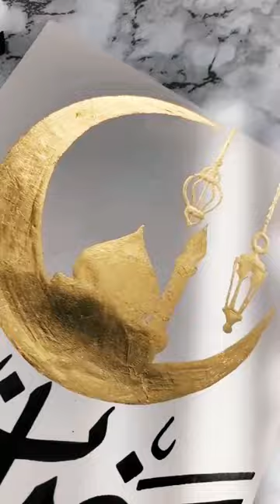Ramadan Mubarak calligraphy|arabic calligraphy painting#viral